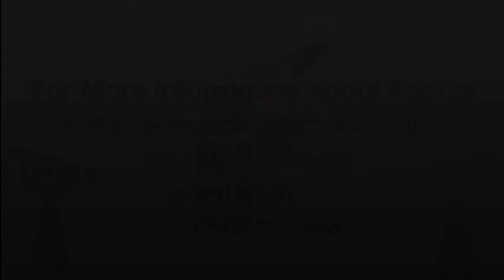Pet of the Week - Rascal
Adorable female Schnauzer - Dachshund mix looking for a new home.
For more information about Rascal, visit Greenwich Animal Control
393 North Street
Greenwich, CT